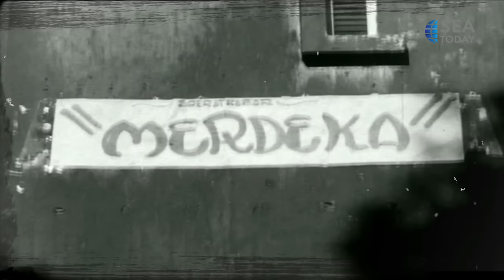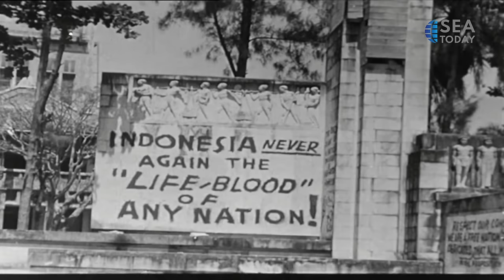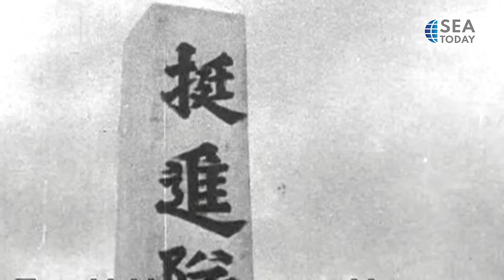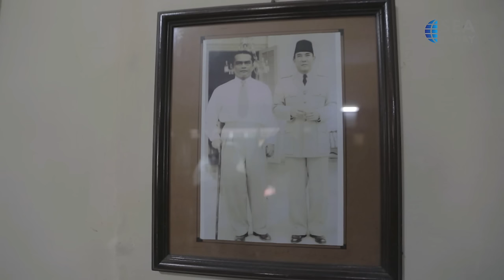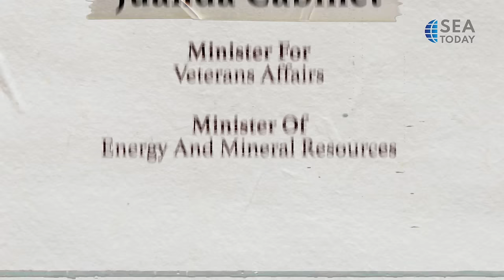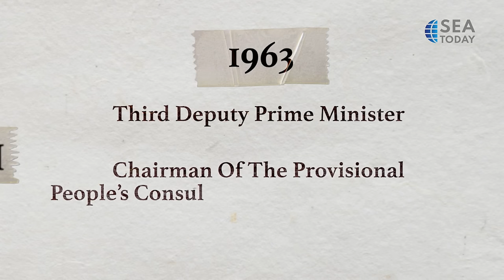Youth Movement of Proclamation - Chaerul Saleh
Simak cerita dibalik tokoh, Chaerul Saleh, dalam program "Youth Movement Proclamation: Chaerul Saleh" hanya di SEA Today.
Check out the story behind the Chaerul Saleh, in the program "Youth Movement Proclamation: Chaerul Saleh" only on SEA Today.